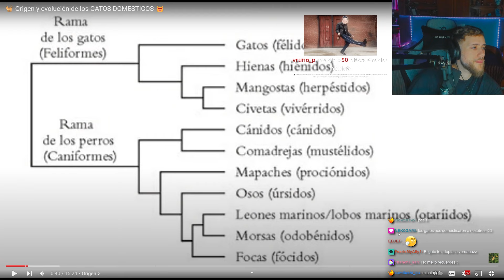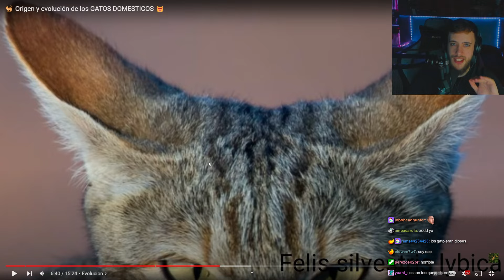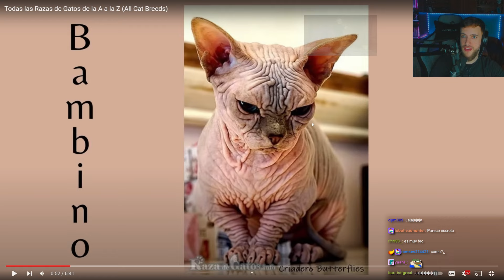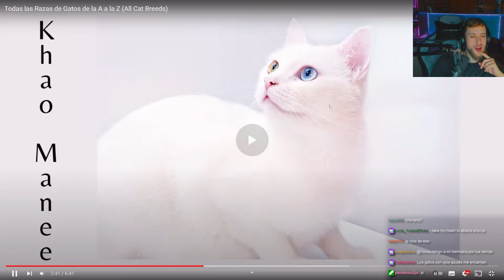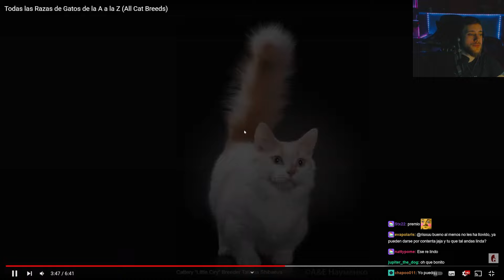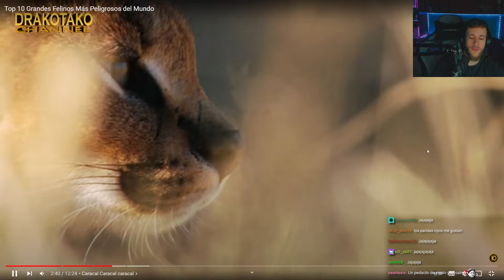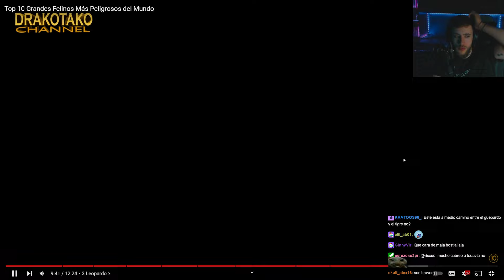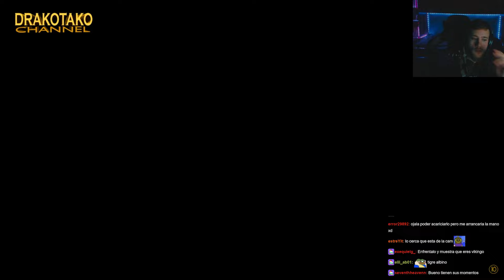Origen y evolución de los gatos + Los felinos más peligrosos 🐈 REACCIÓN CAROLA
Reaccionando a cosas. Recuperando directos antiguos.